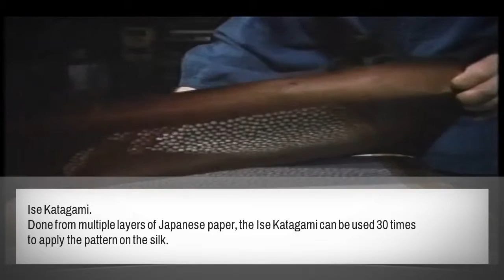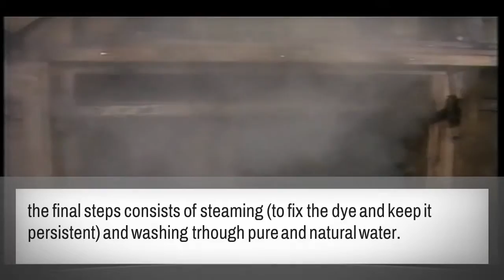Natsume introduces Edo Komon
Discover the secret of Edo Komon silk technique. Get insights on how Natsume is reviving a unique silk technique into modern accessories and bags.